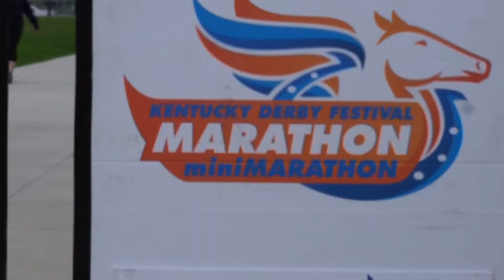"RUNNING THROUGH RETALIATION"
Ya'll know who it is. It's that man in the blue hoodie running these streets. Get Better Every Day. GBED.

Master stillness, know when to move. Strategy is everything!